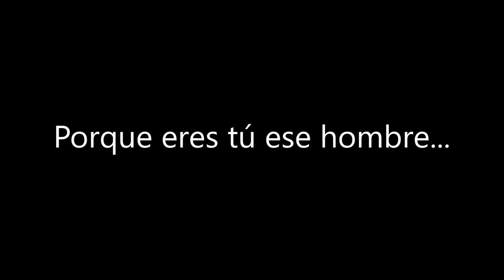Porque eres tú ese hombre. Texto y voz. Eva. Maisanava Trobo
Porque eres tú ese hombre
que aún en la distancia
se adueña de mis sueños.

Porque eres ese amante
que con sólo Tu mirada
me hace volar sin tener alas.

Porque la cicatrices en nuestros corazones,
son batallas que decidimos sanar con nuestros besos.
Porque lo que tenemos es sólo nuestro
y todo lo demás una burda falsa.